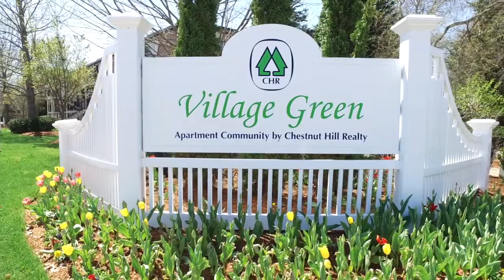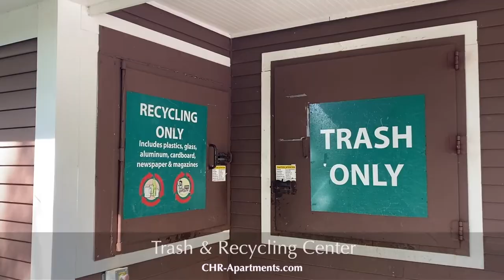Village Green Apartments - Start Living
Looking for the perfect studio, one-, or two-bedroom plans with free heat or hot water apartment in Plainville, MA? Just off 95, 295, 495, and Route 1, Village Green Apartments is within easy reach of Boston and just 20 minutes from Downtown Providence, making them one of the most conveniently located apartments in Plainville, MA. If you crave the serenity of nature without sacrificing the convenience and culture of city living, look no further than these Plainville, MA apartments. The community grounds are surrounded in serene natural splendor with mature trees, rolling hills, resort-style swimming pool, meticulously maintained grounds, tennis courts, business center, state-of-the-art fitness center, and expansive greenscapes. The neighborhood is within walking distance of restaurants, shops, and other conveniences. Why look anywhere else for an apartment for rent in Plainville, MA when you can have all this at Village Green Apartments?